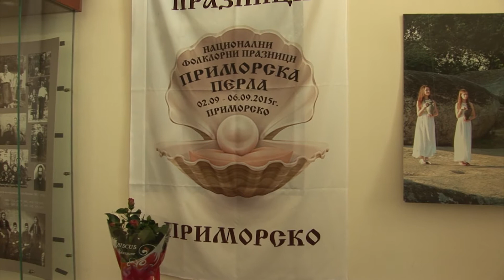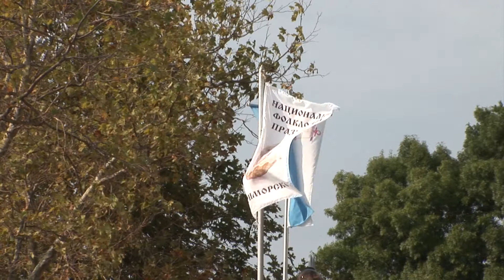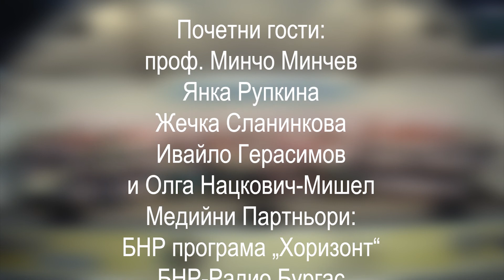НФП "Приморска перла" - 5-то изд. ; 4-7 септември 2019г.; гр.Приморско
Под патронажа на Д-р Димитър Германов- Кмет на Община
Приморско
Организатори Община Приморско и Организационен комитет  с директор маестро Стойко Стойков